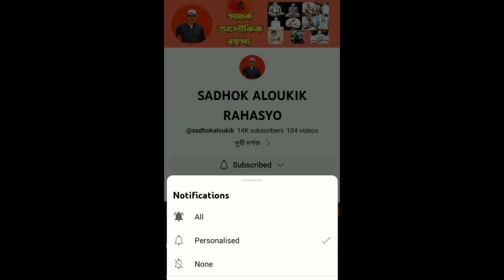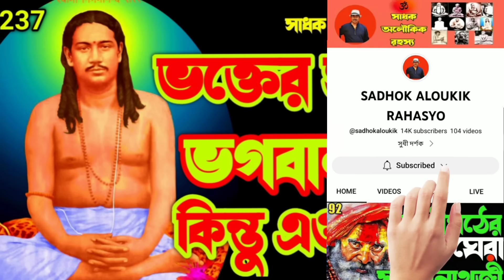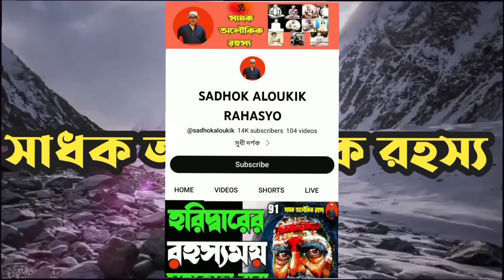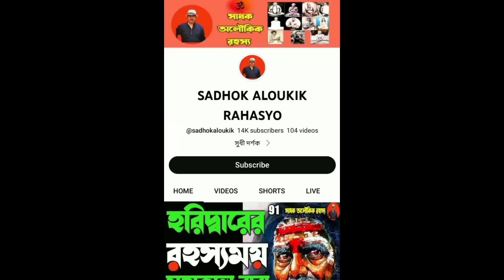অদ্ভুত অবতার - যে মানুষ দেখে সেই চমকে যায়\Swami nigamananda saraswati\@sadhokaloukik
মহাসাধক নিগমানন্দ পরমহংস অলৌকিক জীবন লীলা-Swami nigamananda paramahansa- ভারতের সাধক সাধিকা- Nigamananda paramahansa biography in Bengali- Swami nigamananda paramahansa-Swami nigamananda Saraswati- স্বামী নিগমানন্দ পরমহংসদেব- নিগমানন্দ সরস্বতী ঠাকুর-স্বামী নিগমানন্দ সরস্বতী- স্বামী নিগমানন্দ সরস্বতী জীবন- স্বামী নিগমানন্দ পরমহংস জীবন- তন্ত্র সাধনা-যোগ সাধনা
Swami Nigamananda Paramahansa is a Sadguru- Hindu yogi- guru and mystic well known in Eastern India. He is associated with the Shakta tradition and viewed as a perfect spiritual master of tantra- gyan- yoga and prema or bhakti. His followers idealized him as their worshipped and beloved thakura.
স্বামী নিগমানন্দ পরমহংস (১৮ আগস্ট ১৮৮০[১]- ২৯ নভেম্বর ১৯৩৫[২]) নদীয়া জেলার তখনকার সাবডিভিশন কুতুবপুর নামক ছোট গ্রামে (বর্তমান বাংলাদেশের মেহেরপুর জেলায়) এক ব্রাহ্মণ পরিবারে জন্মগ্রহণ করেন। তিনি শ্রী শ্রী ঠাকুর নামেও পরিচিত। চৈতন্য মহাপ্রভুও এই একই জেলায় জন্মগ্রহণ করেছিলেন।
Through this video I present the life of a sage and his beautiful words -Chandan Chakraborty.
কৃতজ্ঞতা স্বীকার করছি- অলৌকিক মহিমায় শ্রীশ্রী নিগমানন্দ পরমহংস-লিখেছেন দুলাল আচার্য